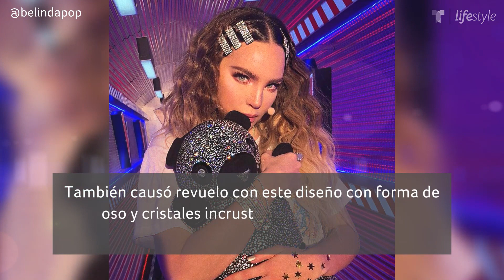Belinda: su gran colección de bolsos | Belleza y moda | Telemundo Lifestyle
Video oficial de Telemundo Lifestyle. La colección de bolsos de Belinda es una de las más exclusivas, pues adora las marcas de lujo, mira aquí algunos de sus modelos favoritos.